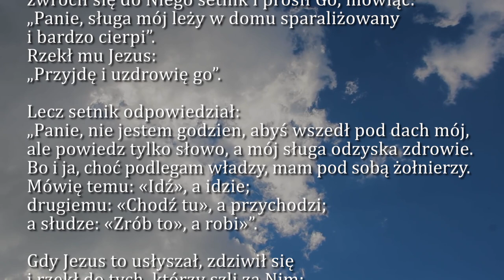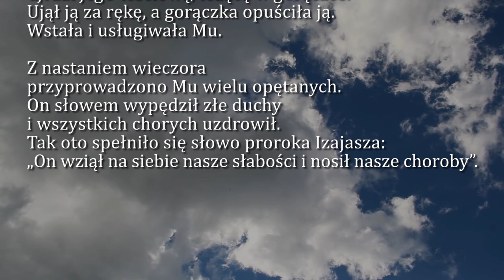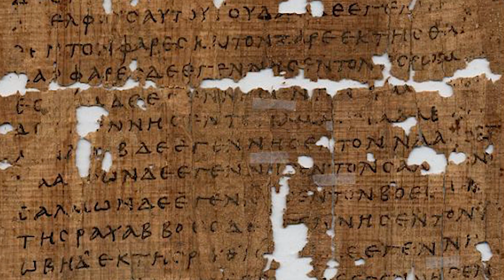Dobra Nowina na dziś | 26 czerwca - Sobota, XII tyg. zwykłego